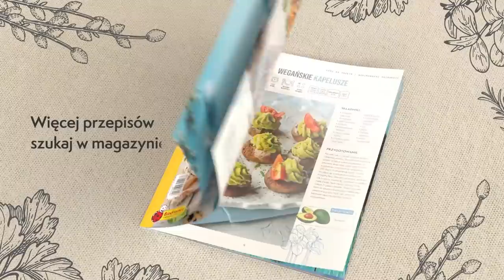Czas na Święta - Wielkanoc. Przepis na polędwiczki wieprzowe ze śliwkami w sosie śmietankowym.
W Wielkanoc dzielmy się tym, co najlepsze! Poznaj 40 przepisów na wyjątkowe, świąteczne dania i przygotuj z nami pyszne polędwiczki wieprzowe ze śliwkami w sosie śmietanowym. Więcej propozycji Wielkanocnych dań na

Czas potrzebny na przygotowanie polędwiczek to jedynie 55 minut.

Wybierz 1 dużą lub dwie mniejsze polędwiczki wieprzowe Kraina Mięs, opłucz, osusz je, pozbaw błonek i rozkrój mięso wzdłuż, tworząc kieszonkę. Wnętrze rozkrojonej polędwiczki posyp solą i pieprzem a na całej długości polędwiczki rozłóż 100 gramów śliwek suszonych BakaD’Or.

Złóż mięso i przygotuj kilka plasterków surowego boczku Kraina Wędlin – będą Ci potrzebne do owinięcia polędwiczki. Na polędwiczkę połóż gałązki rozmarynu. Jeżeli to potrzebne, zepnij lub zwiąż polędwiczkę aby zachować jej kształt. Odstaw mięso.

Do naczynia wlej pół szklanki bulionu i pół szklanki czerwonego wina, dodaj kilka ziaren ziela angielskiego i goździki. Całość zamieszaj. Czas na obsmażenie mięsa – wystarczy krótka chwila obsmażania na dwóch łyżkach oliwy. Następnie przełóż mięso, wlej uprzednio przygotowane bulion z winem oraz pozostały po smażeniu tłuszcz z patelni. Piecz polędwiczkę pod przykryciem przez 25 minut w temperaturze 190 stopni Celsjusza.

Po zakończeniu pieczenia mięsa przełóż polędwiczkę, pozostały z pieczenia sos przelej na patelnię, usuwając z niego pozostałości przypraw. Dodaj 100 gramów serka topionego i intensywnie mieszaj. Czas na śmietanę – zahartuj odrobiną sosu z patelni dwie łyżki śmietany 18% Mleczna Dolina i przelej ją na patelnię. Sos dopraw solą i pieprzem. Podawaj go do polędwiczek.